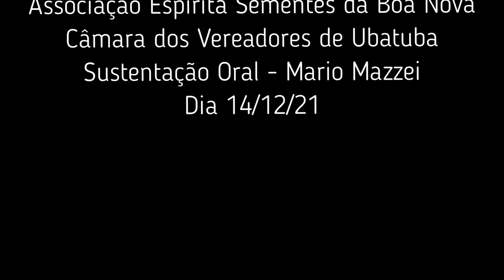Aprovação do Utilidade Publica - Sementes da Boa Nova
Aprovação do Utilidade Pública Municipal da Associação Espírita Sementes da Boa Nova - Sessão pública de aprovação de nosso Utilidade Pública Municipal - Sustentação oral - Mario Mazzei - Dia 14/12/21.